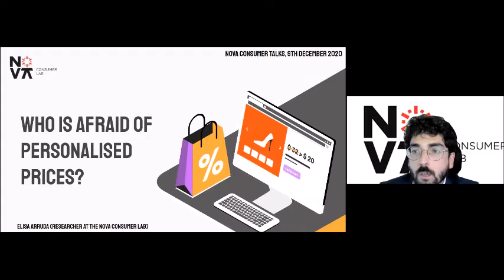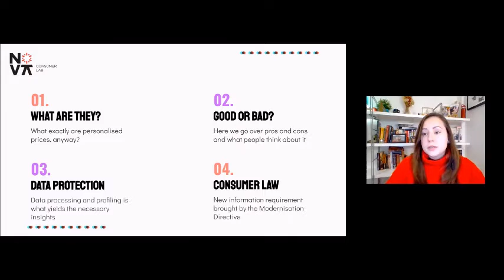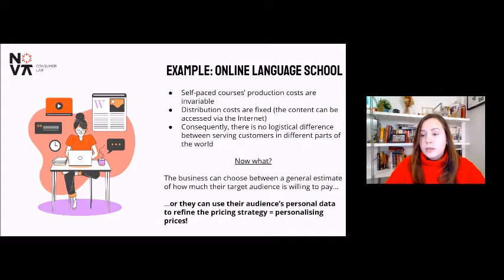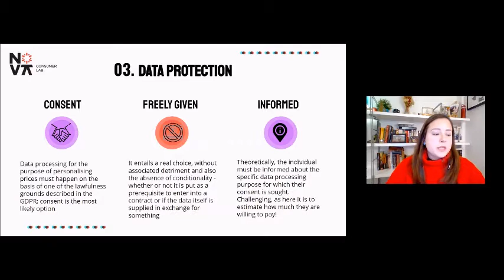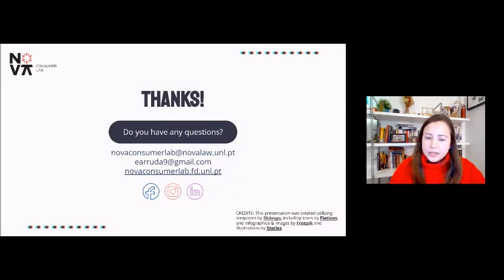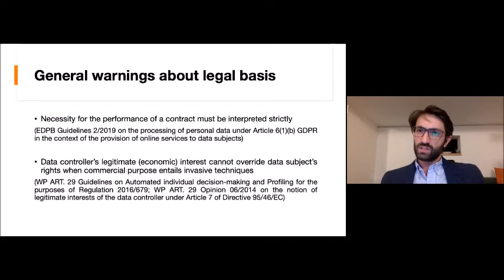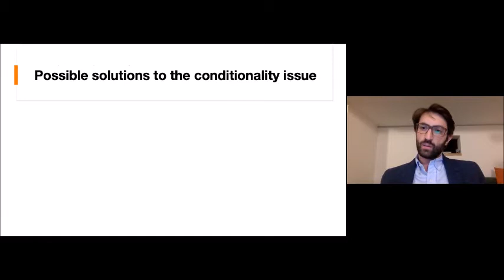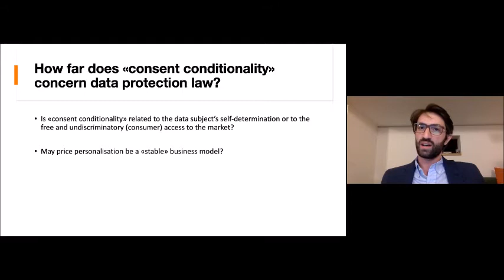NOVA CONSUMER TALKS | #3 Who is afraid of personalised prices?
NOVA CONSUMER TALKS
#3 Who is afraid of personalised prices?

Speakers:
Elisa Arruda (NOVA Consumer Lab)
Giuseppe Versaci (Università di Siena)

Commentator:
Frederik Zuiderveen Borgesius (iHub, Radboud University)

Moderator:
Fabrizio Esposito (NOVA Consumer Lab)

The NOVA Consumer Talks take place on the first Wednesday of every month from 1pm to 2pm (Lisbon and London time).

Video edition: Gonçalo Veiga da Silva